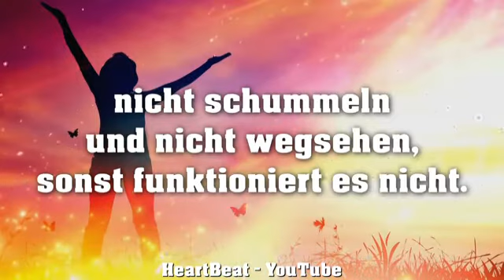Cooler Zaubertrick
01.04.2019